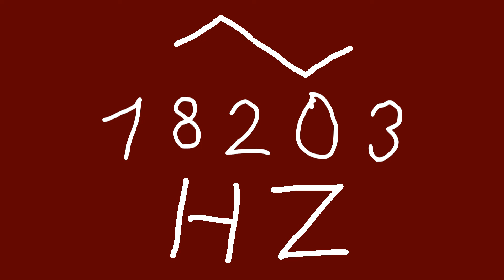18203 hz triangle